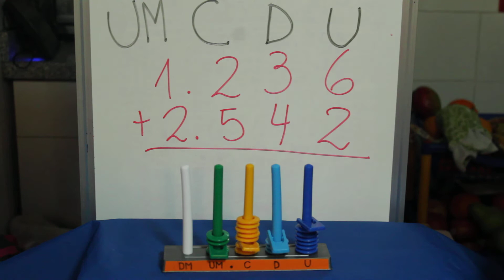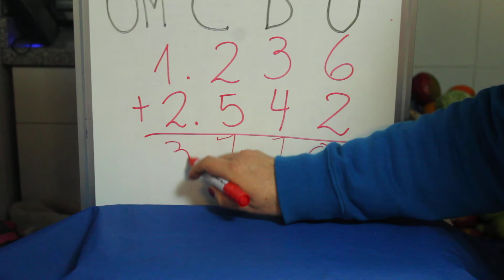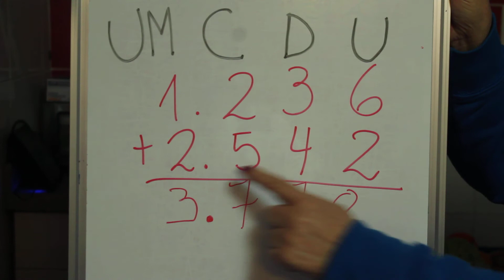Adición sin canje